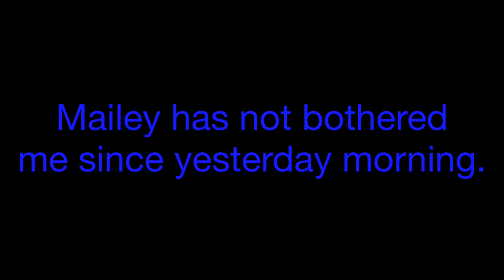Good news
I’ve got nothing to say, so just watch the video.